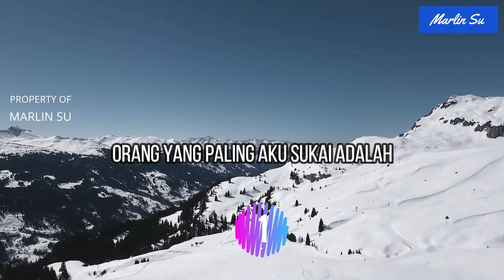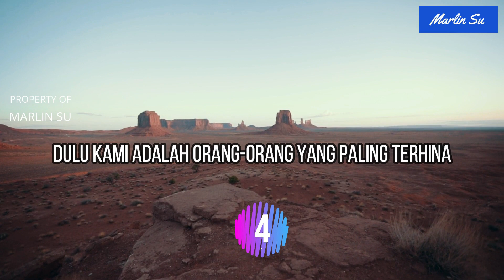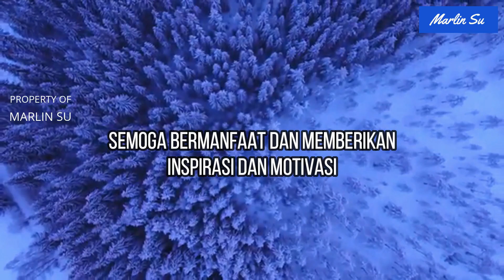UMAR BIN KHATTAB - NASIHAT SUKSES | KATA KATA BIJAK UMAR BIN KHATTAB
Video mengenai Motivasi Sukses Islami : 7 Nasihat Dari Umar Bin Khattab untuk Sukses Dunia Akhirat. Semoga bermanfaat dan menginspirasi ya. . .

Umar Bin Khattab, lahir di Makkah Jazirah Arab pada sekitar tahun 584 M, dan wafat pada tahun 644 M.